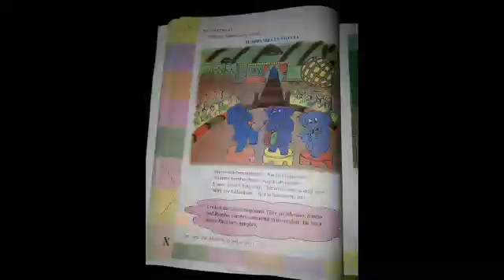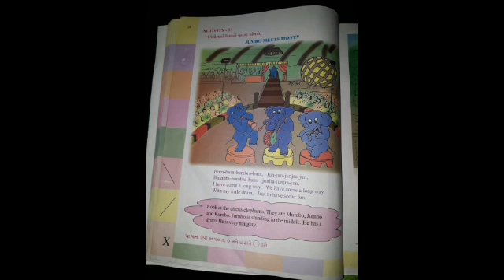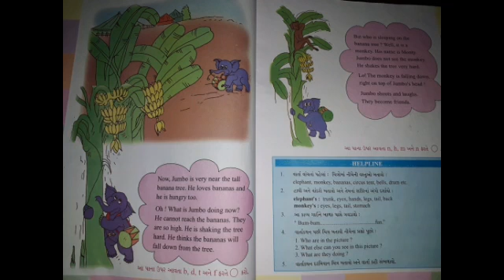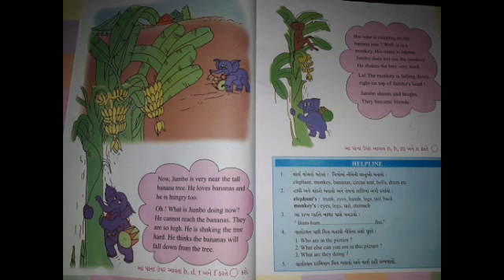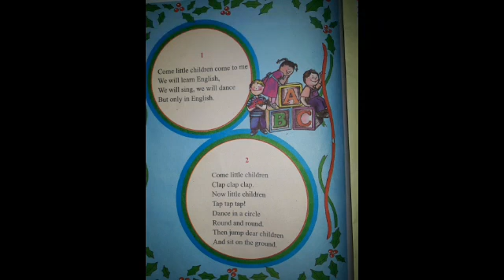std 4 gm English unit 3 act 12 (15/10/10